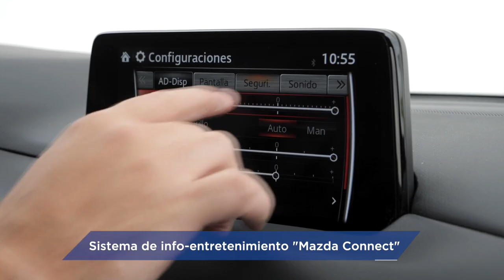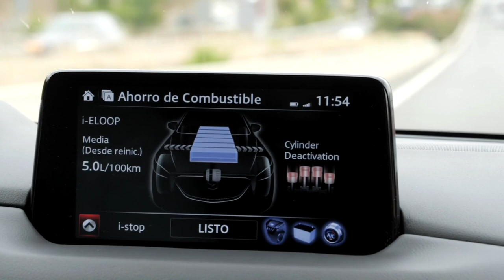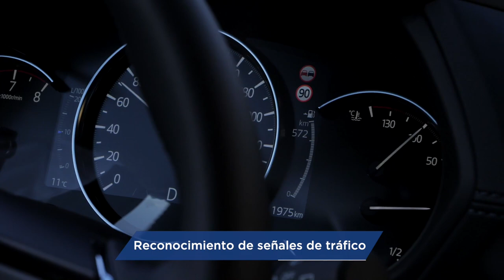Nuevo Mazda CX-5: Mejor en cada detalle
Nos hemos subido en el nuevo Mazda CX-5, el superventas de la marca japonesa en Europa para sentir todos y cada uno de los pequeños detalles que hacen de la nueva versión del CX-5 uno de los coches más completos y modernos del mercado.

Un contenido de Auto Bild para Mazda.